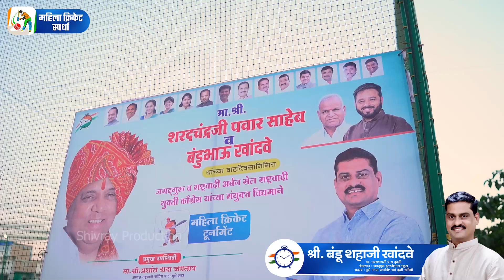I Women I Cricket I Competition I Lohegaon I Bandu Khandve I NCP I Pune I Shivray Production I